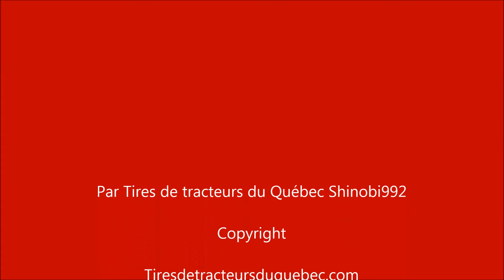9500/11500lbs Open - Tires de tracteurs La Visitation 2016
Voici la classe 9500lbs et 11500lbs